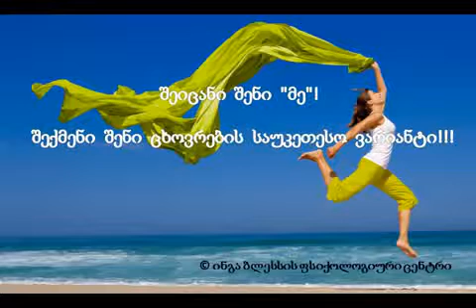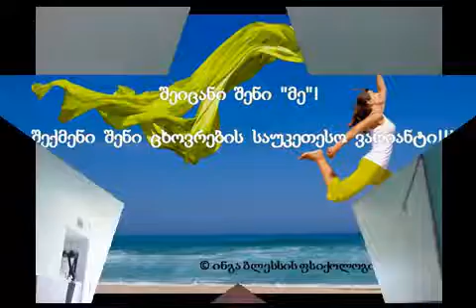რა არის უმთავრესი ქალისთვის და რა კაცისათვის? ნაწყვეტი ვებინარიდან "ფრთხილად მამაკაცი"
დაგვიკავშირდით:
FACEBOOK: ინგა ბლესსის ფსიქოლოგიური ცენტრი